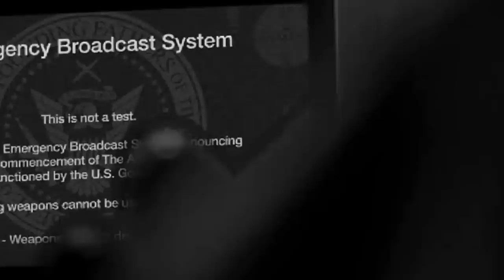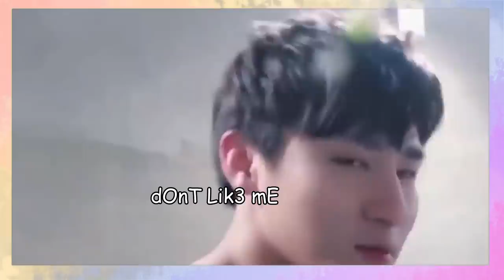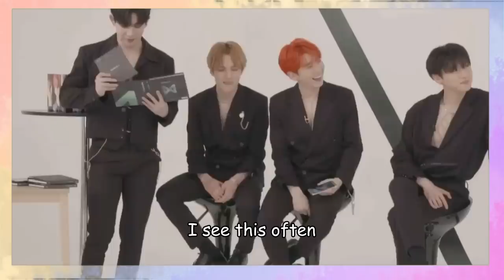monsta x - sht they say (take ur shirt off) ❌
mostly changkyun. okay don't blame me he is not innocent